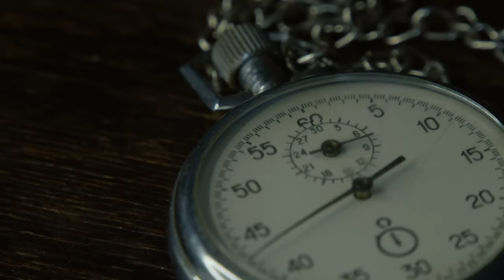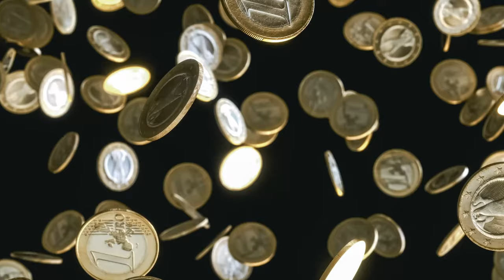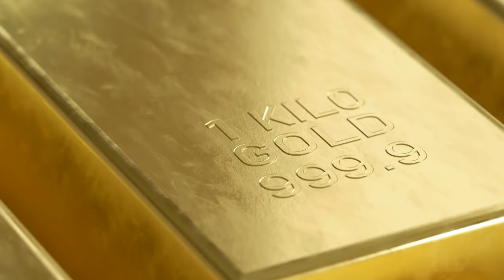誰藏在世界上最大的叢林里？|亞馬遜深林|原始部落|銘感Dot